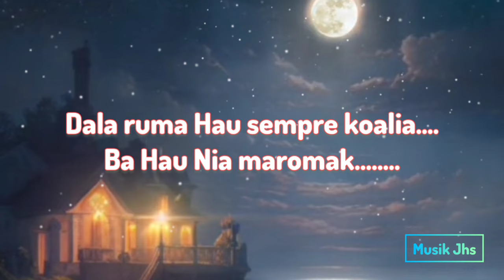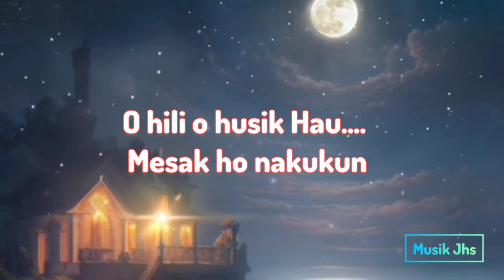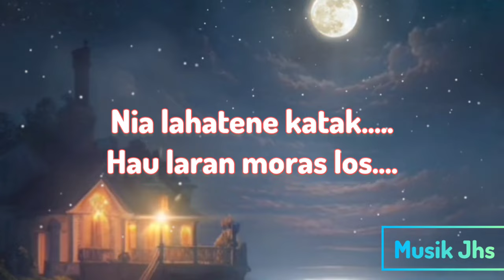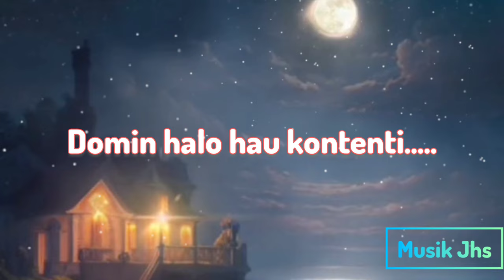DIAK MAIBE BOSOK- Deo Ataide ft Titi Hatu (musik jhs)